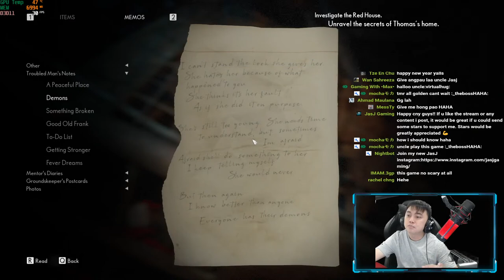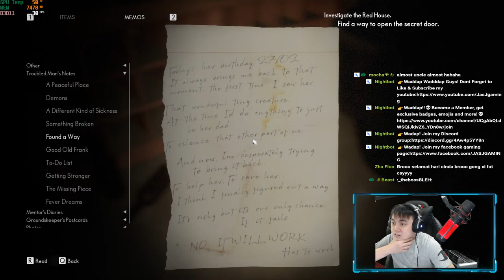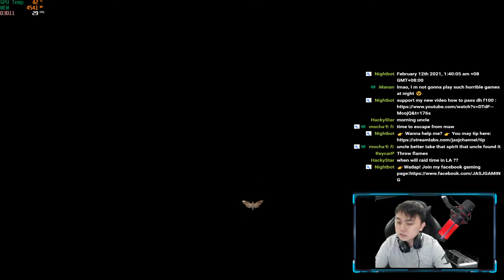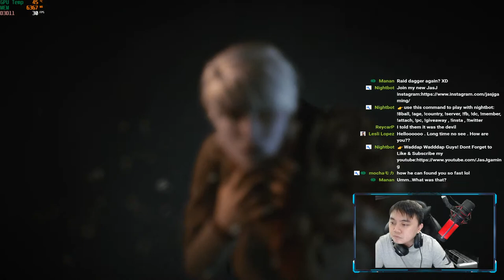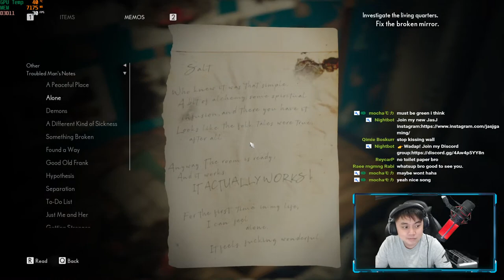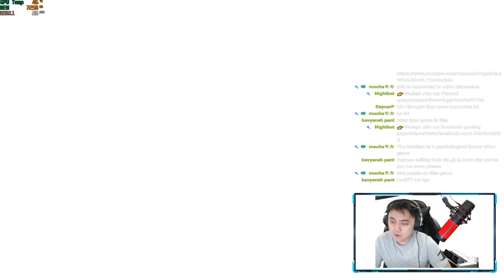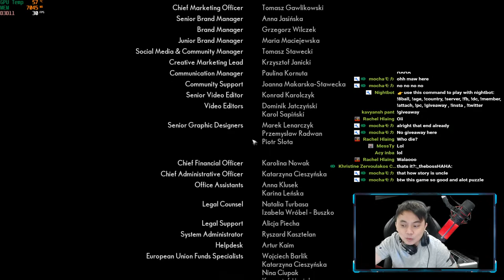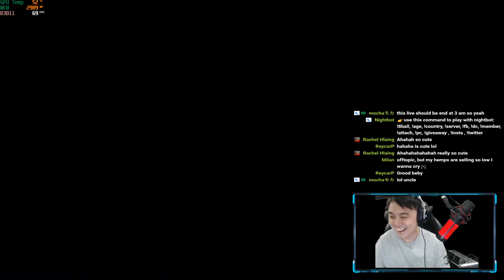The Medium END Gameplay + @Little Nightmares ll | Gong Xi Fa Cai , Hong Bao Na Lai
The Medium END Gameplay +@IqurakuGames  | Gong Xi Fa Cai , Hong Bao Na Lai